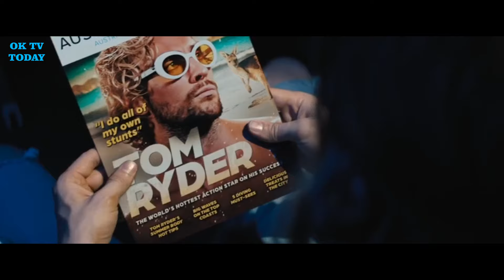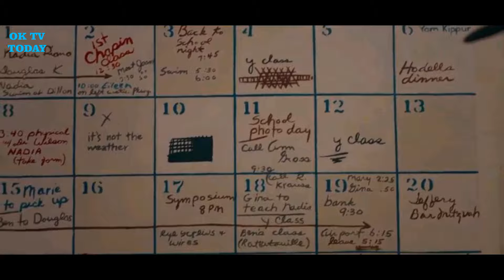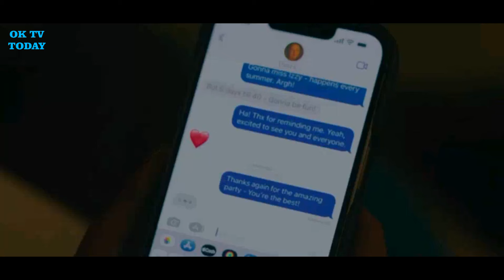Hottest Men on TV & Movies 2024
Top 5 hottest men on TV & Movies/Hottest actors on Film & Television in 2024, ranked by OK TV TODAY.